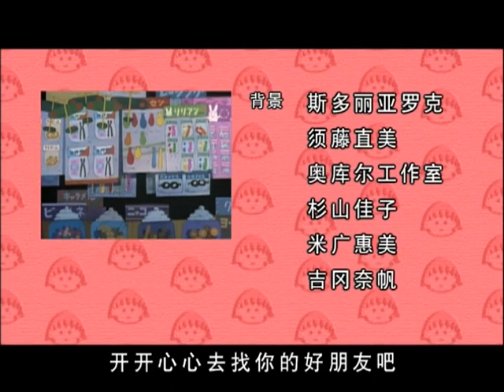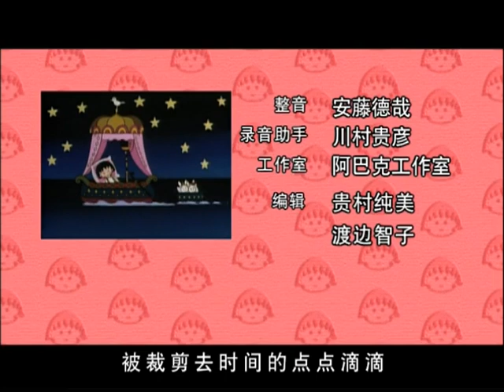櫻桃小丸子 #675 姐姐的拼图／小丸子参加急救训练